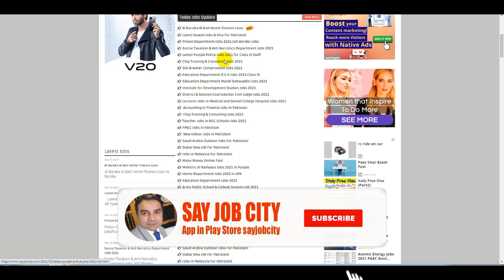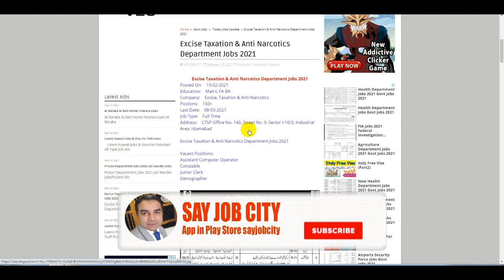Excise Taxation Jobs | Anti Narcotics Department Jobs 2021 | ANF Jobs | Govt Jobs | Say Job City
Punjab Police Jobs 2021 | Police Jobs for Class IV Staff | Govt Job | How To Apply Punjab Police Job

Govt Jobs 2021 | How To Online Apply Government Jobs | Govt jobs in Pakistan Apply Online Pakistan

Govt Jobs 2021 | Pakistan Army Jobs | OCE Jobs | PAF Jobs | Oil and Gas Jobs | NLC Jobs | BISE Jobs

Air Blue Jobs | Latest Air Hostess Jobs 2021 | Air Line Jobs | How To Online Apply Cabin Crew Jobs

WASA Jobs | Water and Sanitation Agency Jobs 2021 | How To Online Apply Wasa Jobs | Say Job City

Excise Taxation Jobs,Anti Narcotics Department Jobs 2021,ANF Jobs,Govt Jobs,Say Job City,Anti Narcotics Jobs,Govt Jobs 2021,New Jobs, Jobs in Pakistan,